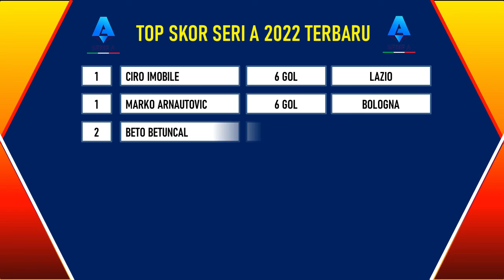Hasil Liga Italia Tadi Malam | Klasemen Serie A Italia 2022/2023 Pekan 9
Fiorentina 0-4 Lazio

Hasil AC Milan vs Juventus tadi malam
Hasil AC Milan vs Juventus dinihari tadi
Hasil AC Milan vs Juventus 2022
Hasil Sassuolo vs Inter Milan tadi malam
Hasil Sassuolo vs Inter Milan 2022
Hasil Inter Milan vs Sassuolo 2022
Hasil terbaru Liga Italia
Klasemen sementara Liga Italia pekan 9
Jadwal siaran langsung Serie A Italia 2022
Hasil pekan ke 9 Serie A Italia
Hasil lengkap pekan ke 9 Serie A Italia
Hasil Serie A Italia pekan ke 9
Hasil Seri A Tadi malam
Jadwal siaran langsung Inter Milan
Jadwal pertandingan Liga Italia terbaru
Jadwal Serie A Italia terbaru
Jadwal pekan ke 8 Liga Italia
Jadwal Serie A Italia nanti malam
Jadwal Roma vs Lecce
Jadwal Siaran Langsung Liga Italia pekan ke 9
Klasemen Liga Italia pekan 8
Klasemen Serie A Italia 2022/2023
Jadwal Juventus malam ini
Jadwal AC Milan Serie A 2022/2023
Klasemen sementara Serie A Italia
Siaran langsung AC Milan Serie A Italia 2022/2023
Jadwal AS Roma Liga Italia 2022/2023